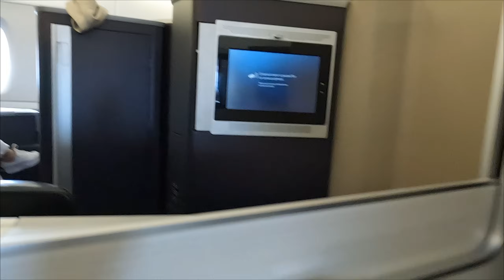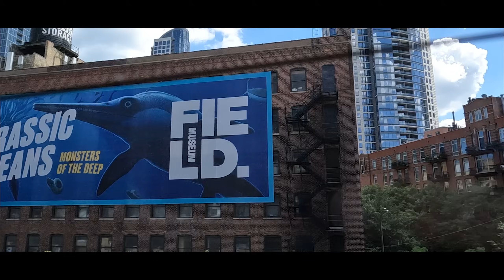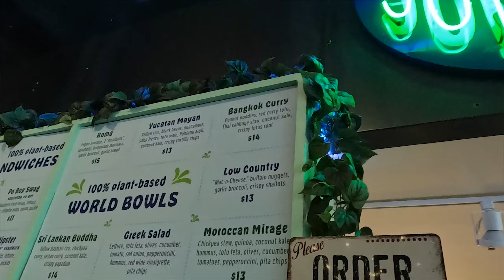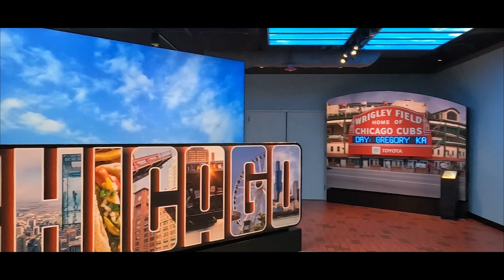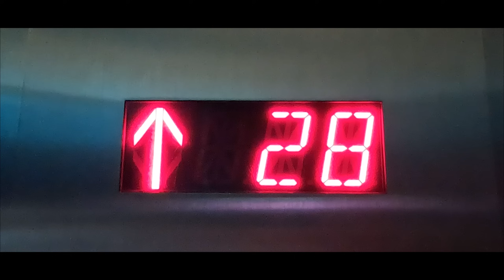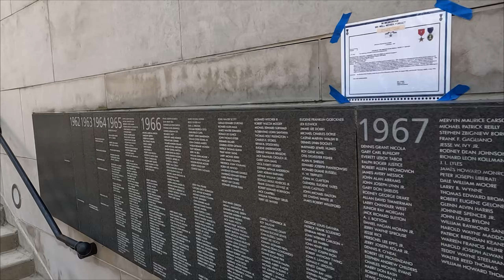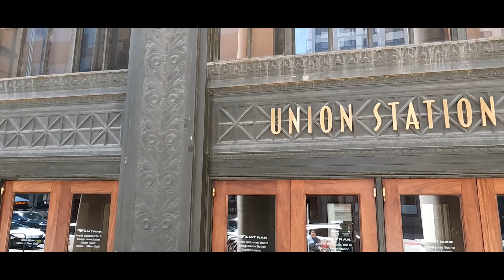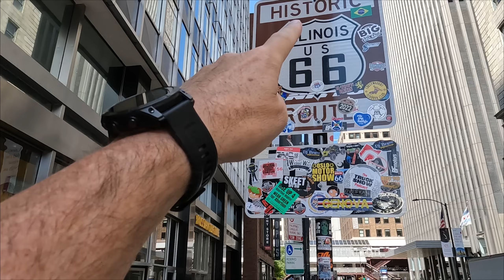S2 - E1 - READY TO RIDE THE MOTHER ROAD | Route 66: Home to Chicago, IL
Well, that was close, we very nearly didn't make the flight due to a problem with one of our ESTA's! All sorted with a matter of hours left before we needed to leave for the airport. Anyhow, we left the UK from Heathrow Terminal 5 on route to Chicago.

Upon arriving at the Chicago O’Hare airport, where we took a private taxi to the arranged Palmer House a Hilton Hotel. We gave ourselves 2 extra days to get used to the time difference and spend some time in Chicago as we thought, why not, as we might never be here again, so make the most of it.

This episode is travel day and mooching around Chicago before meeting our support and tour guild as well as meeting up with the other riders in our group.

We hope you enjoy this first episode, and those to follow of our US trip, taking in Route 66, Pacific Coast Highway as well as some exploring around Santa Monica, LA & San Diego, before heading to Houston and finally back home to the UK.

Thank you AJ & Sharpie x